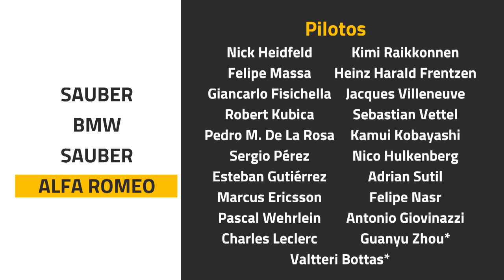LA MEJOR PAREJA DE ALFA ROMEO EN EL SIGLO XXI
LA MEJOR PARRILLA DEL SIGLO. En esta serie, hacemos la mejor pareja de pilotos del siglo XXI, equipo a equipo, junto a Adrián Fernández.